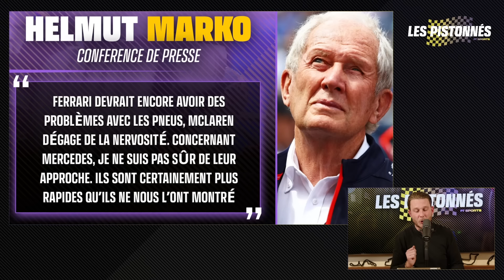RED BULL : VRAIMENT INVINCIBLE ? Preview F1 2024 / Les Pistonnés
C'est le grand retour des Pistonnés, qui nous font une grande preview de la saison F1 2024 ! Hamza, Brice et Manu commencent avec le sujet Red Bull : vont-ils encore être ultra dominants cette saison ?

F1, Rugby, Cyclisme et Football : toute l'actu sportive avec FT Sports !